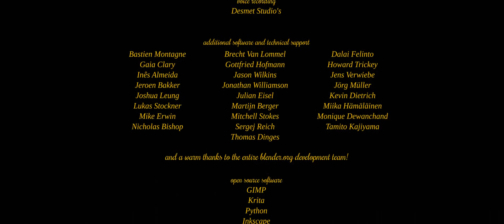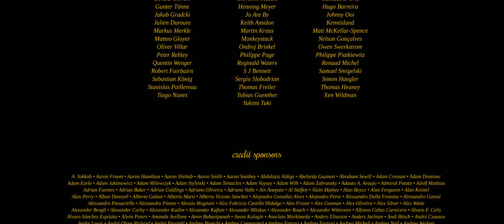3D Animated Film - Cosmos Laundromat : 1th Animation Movie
Cosmos Laundromat is a new 3D Animated Short Film made by Blender: 1th movie.
Cosmos Laundromat (codenamed “Project Gooseberry”) is a 10-minute short film, a funny and absurdist 3D-animated story targeted at audiences aged 13 and older. With a planned release date of August 2015, this short will serve as the pilot of a feature film project, which would be the world’s first free/open source animated feature-film production.

The Plot

On a desolate island, a suicidal sheep named Franck meets his fate…in the form of a quirky salesman named Victor, who offers him the gift of a lifetime. The gift is many lifetimes, actually, in many different worlds – each lasting just a few minutes. In the sequel to the pilot, Franck will find a new reason to live…in the form of a bewitching female adventurer named Tara, who awakens his long-lost lust for life. But can Franck keep up with her?